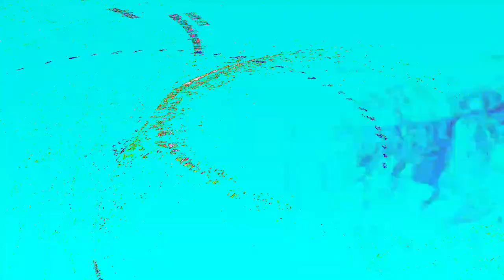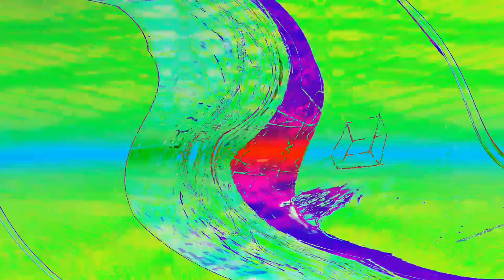[EPILEPSY WARNING] Movie 24 04 02 10h55m17s